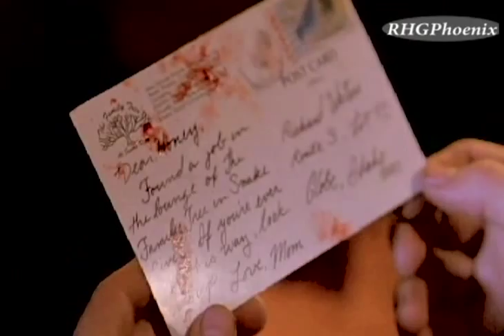My Own Private Idaho. Mike & Scott. River Phoenix & Keanu Reeves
THE FIRST VIDEO OF THE NEW YEAR 2011!!!

GOD BLESS YOU , PEACE LOVE AND HOPE YOU RELLY ENJOY IT1

RIVER 4 EVER..

ROCILLIANHEATHYGIRLPHOENIX